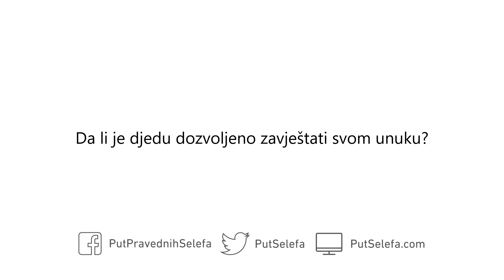Da li je djedu dozvoljeno zavještati svome unuku?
Pitanje: Da li je djedu dozvoljeno zavještati svom unuku?

Odgovor: Ukoliko je unuk nasljednik, ne. Što se tiče onih koji nisu nasljednici, na njih se zabrana ne odnosi – a Allâh zna bolje.